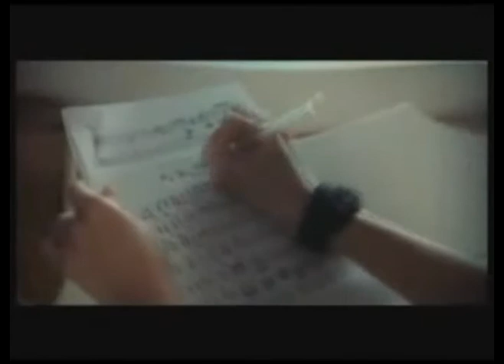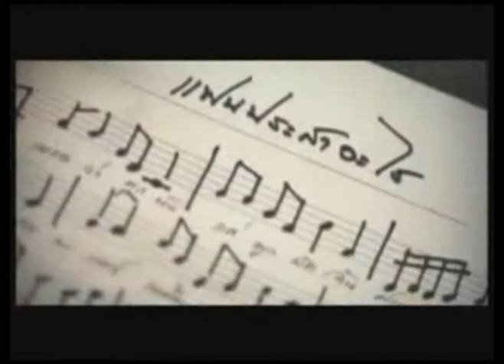NOTTO (Mixed)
Pls rate the vdo!